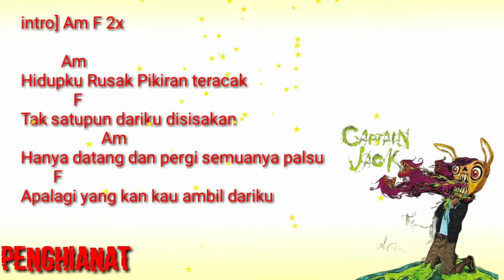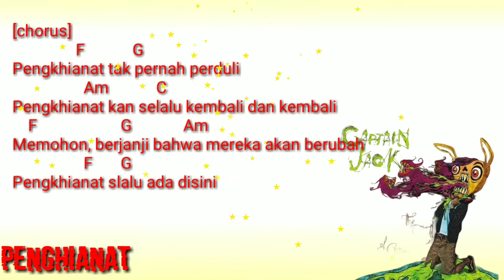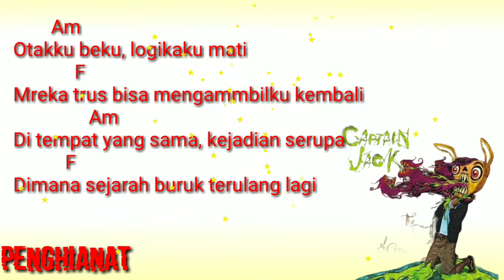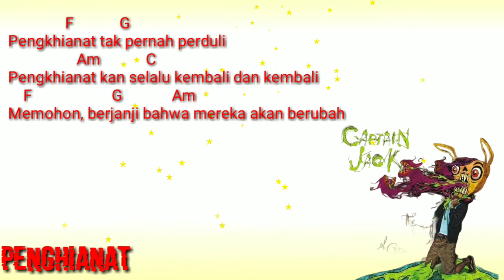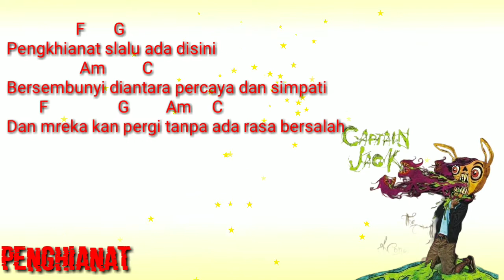captain jack - Penghianat Chord & Lirik